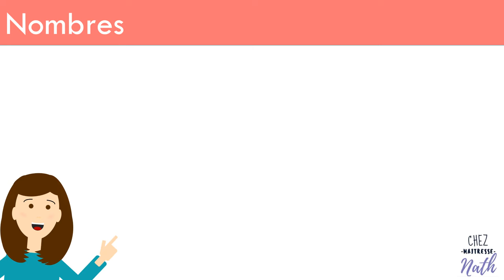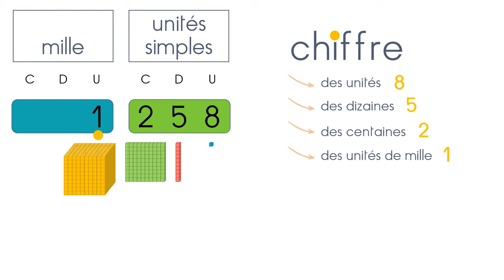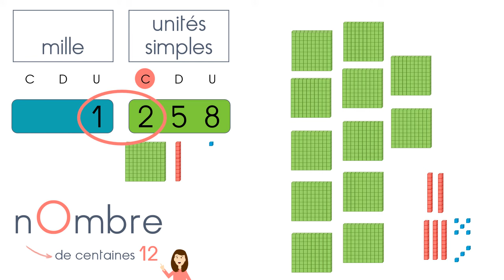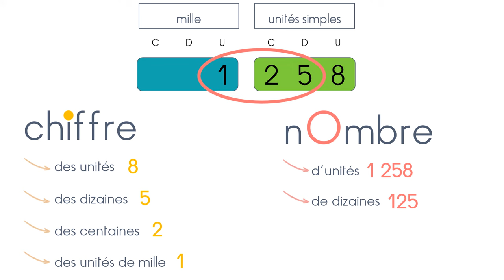Différence entre chiffre et nombre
Quelle est la différence entre un nombre et un chiffre ?
Maths, numération

pour l'école, la classe à distance, l'école à la maison et l'IEF
pour les PE et les élèves d'école ou collège